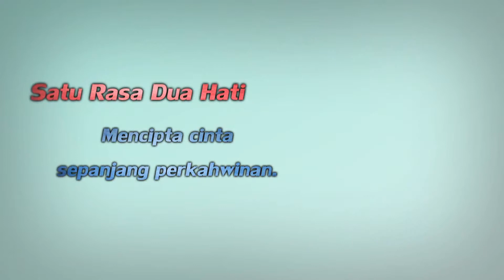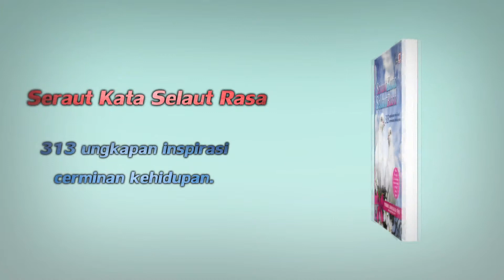Pahrol Mohamad Juoi